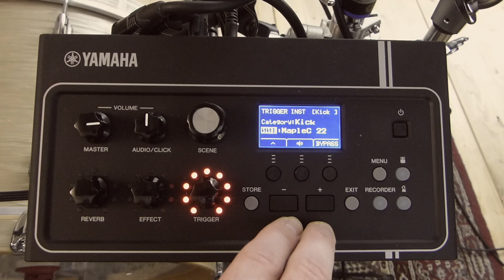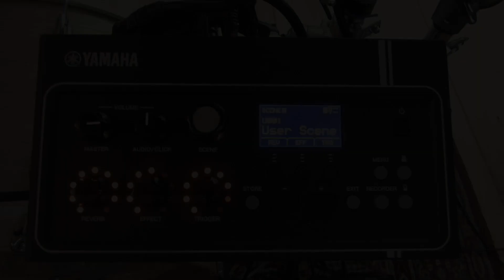Yamaha EAD10 Drum Module Scenes Sound Demo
Video review part 1 of the Yamaha EAD10 electro acoustic drum module. Demonstrating some of the factory-programmed „scenes“ (drumsets) and how to mix Trigger, Effect and Reverb parameters. All sound comes from the EAD10, there are no additional mics involved.
Gear: Sakae Trilogy 22x14, 16x16, 12x8
14" Zildjian EAK Hi-Hat, 19" Zildjian Kerope, 20" Paiste Traditionals Medium Thin Ride

Legal notice:
Remise 3 Medienservice Agentur GmbH
Hans-Böckler-Platz 4
46535 Dinslaken

Impressum:
Hans-Böckler-Platz 4
46535 Dinslaken